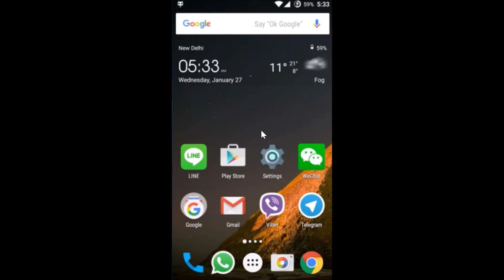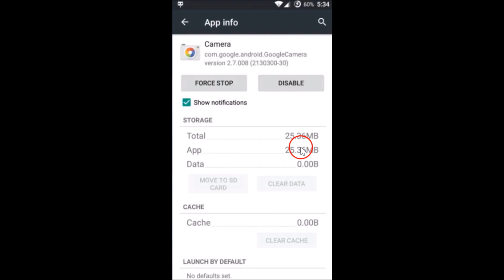How To Fix Android Lollipop Camera Bug ?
Step 1: Tap on the settings of your phone.

Step 2: Tap on Apps or Application Manager .

Step 3: Swipe to the All tabs to the right .

Step 4: Find Camera ,Tap to open it ,clear the Data ,and the Try your Camera again .

Step 5: If this does not fix ,again go to camera App ,and the Tap on Disable ,and then Enable it again ,restart your Phone and try again .